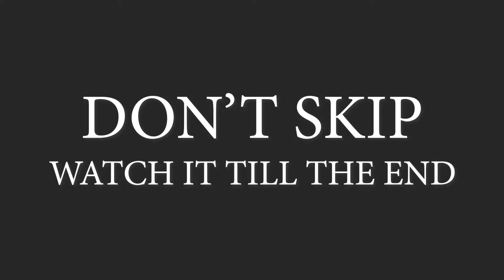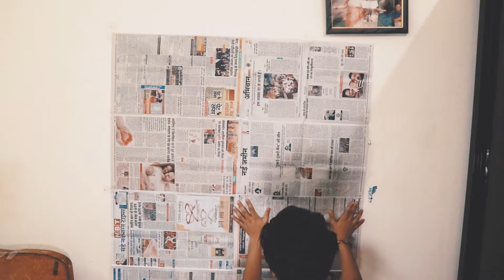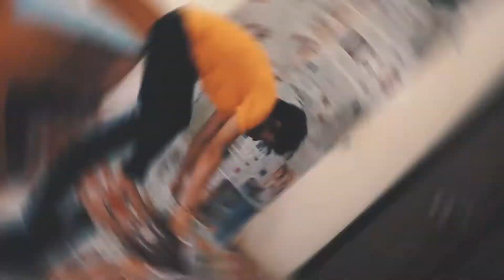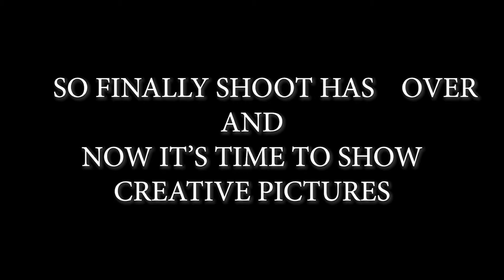SELF PORTRAIT TUTORIAL 📷 (Home Version) 🏠 | SHUBHAM SINHA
SELF PORTRAIT TUTORIAL 📷 (Home Version) 🏠